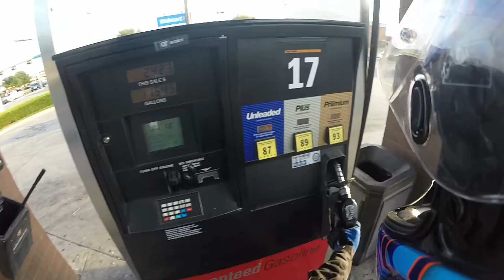Getting off, slow cruising and horse poop, Z1000 motovlog - episode 10